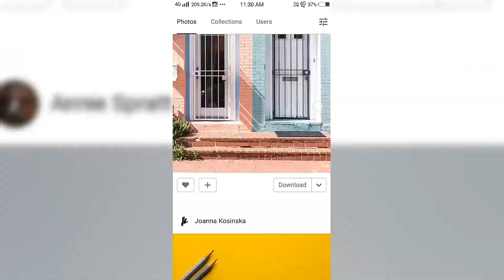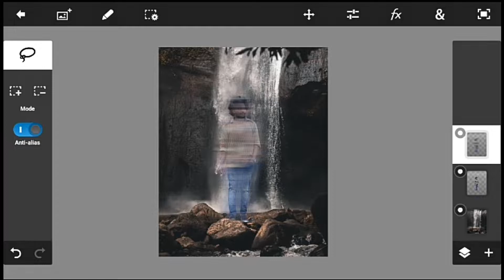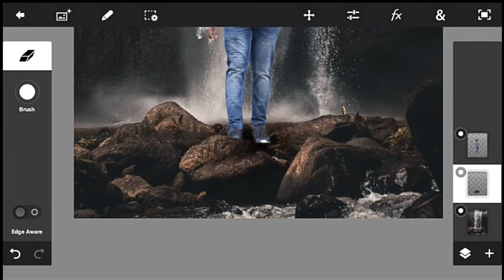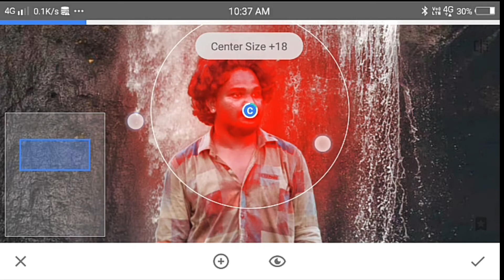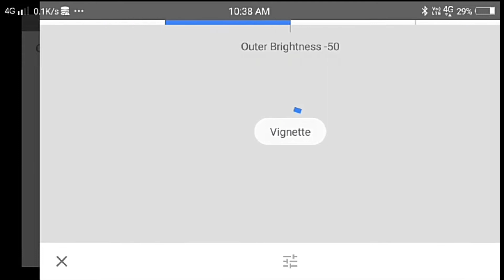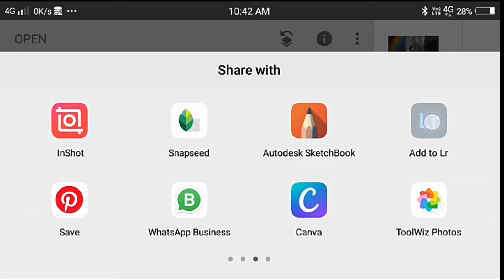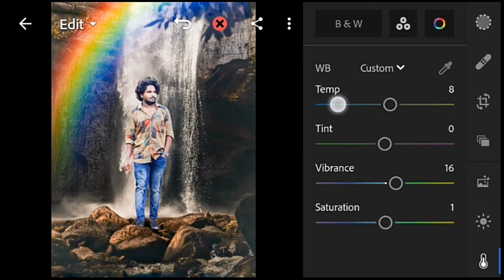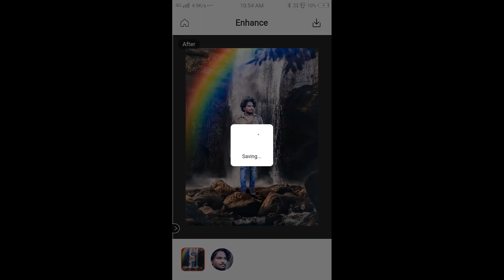concept photo editing PSCC image editing telugu waterfall background photo editing tutorial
Hari Roczz Royals

Background Eraser App Full Vedio